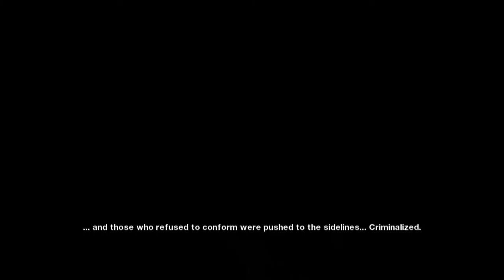Along the Mirrors Edge - Let's Play Mirrors Edge Part 1 (Xbox 360) [Generation One: "Wolfboy Tech"]